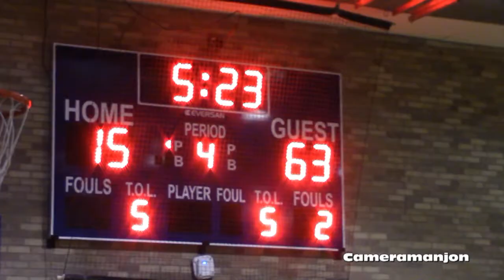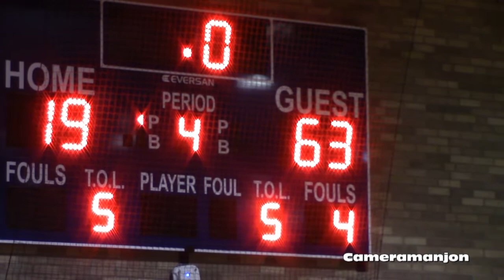* [4] Gary Comer@Pritzker Jaguars Girls Varsity Basketball4 Coach Dildy/Cameramanjon/Chicago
* [4] Gary Comer@Pritzker Girls Varsity Basketball4 Coach Dildy/Cameramanjon/Chicago